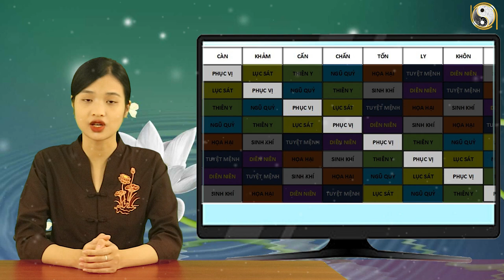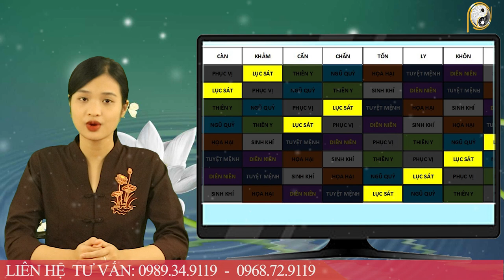Cung "KHẢM" Mà Lấy Đúng 5 Cặp Con Giáp Này Là NGHÈO XƠ XÁC Khó Khăn Ập Đến Khổ Sổ Suốt Cuộc Đời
01. Linh phù giải hạn
02. Hồ lô hóa giải Ngũ Hoàng
03. Mai Hoa Phú Quý
04. Gương bát quái tinh cầu
05. Kim bài thái tuế 2023
06. Vòng tam hợp Dần Ngọ Tuất
07. Vòng tam hợp Thân Tý Thìn
08. Vòng tam hợp Hợi Mão Mùi
09. Vòng Tam Hợp Tỵ Dậu Sửu
10. Bát bảo tâm kinh
11. Minh Quang pháp bảo cầu
12. Minh Quang pháp bảo lục giác
13. Tỳ Hưu Lộc Tài (Đồng)
14. Tỳ Hưu Khai Vận ( Bạch Ngọc)
15. Bách Niên Tụ Tài ( tụ tài lộc)
16. Song long ngọc ấn ( ấn thăng quan)
17. Kim bài ngũ Lộ Thần Tài
18. Hồ lô bình an ( treo xe)
19. Móc khóa văn xương
20. Ống bút văn xương gỗ đào
21. Bút văn xương gỗ đào
22. Bút văn xương gỗ đào nhỏ
23. Hoa mai kim tiền ( mạ vàng )
24. Các vật phẩm phong thủy khác